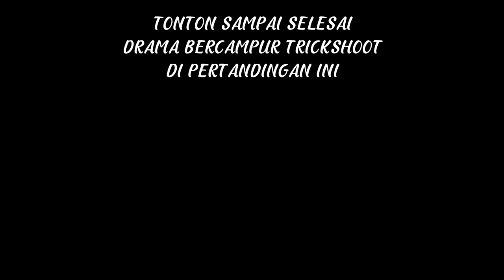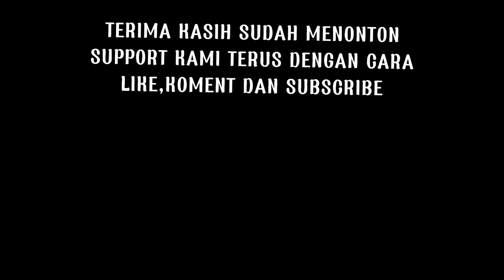Semi Final Dansat Brimob PMJ CUP|Penuh Emosi| Agri/Rizko vs Sangaji/Hardi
Semi final dansat brimob pmj cup 2022
Agripina/Rizko vs sangaji/hardianto